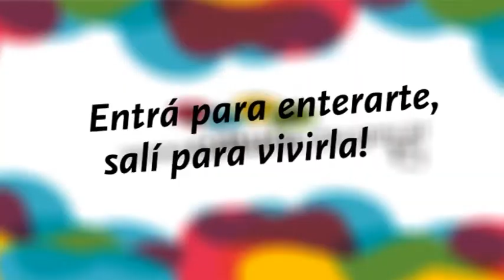Ciclo Córdoba Danza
[Ciclo Córdoba Danza] La Agencia Córdoba Cultura, a través de la Sub dirección de artes escénicas y el área de danza, invita a todos  disfrutar de la segunda edición de este ciclo. La cita es el sábado 12 de abril, a las 17hs y en los espacios verdes del Paseo del Buen Pastor, con entrada libre y gratuita.
En esta ocasión podrán disfrutar de:
- Evocando el tiempo (Compañía Leukank)
- After Office (Compañía Señoritas Ciudadanas)
- Catástrofe (Compañía Macho)
- Amaranto (Grupo Mudanzas Escénicas Clap!)